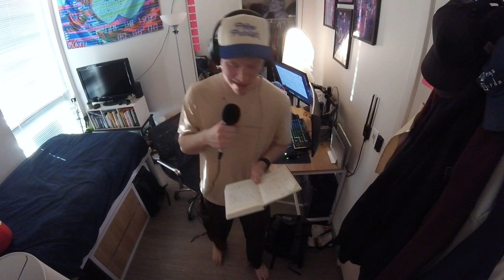Create Even If It's Bad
Gotta get those reps in